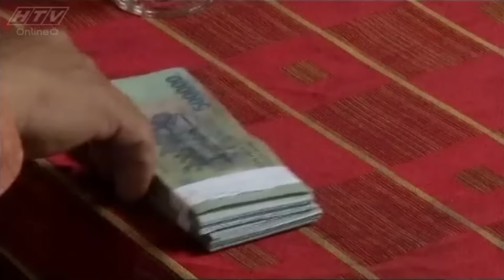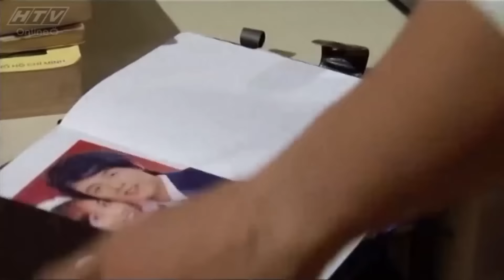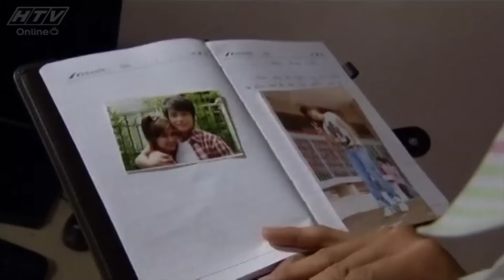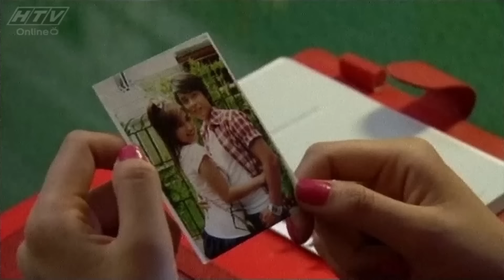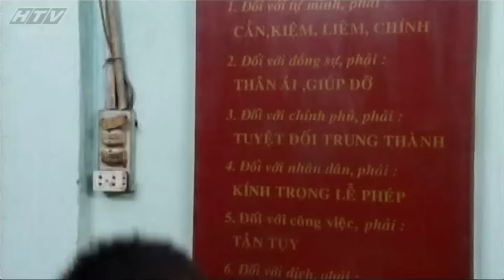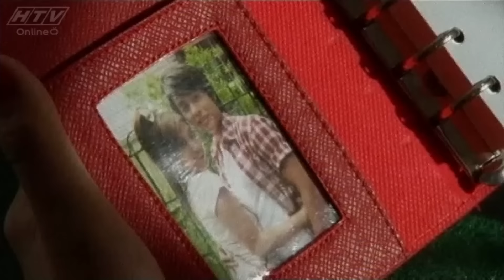Chỉ Yêu Mình Em - Tập 26 | HTV Films Tình Cảm Việt Nam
Xem Tivi trực tuyến tại HPLUS (HTVC):
✅ Web / Wap mobile :
► Smart TV /STB : Tải HTVC for Android TV